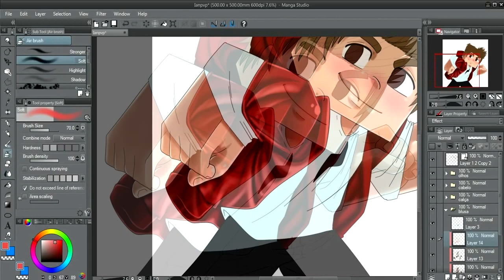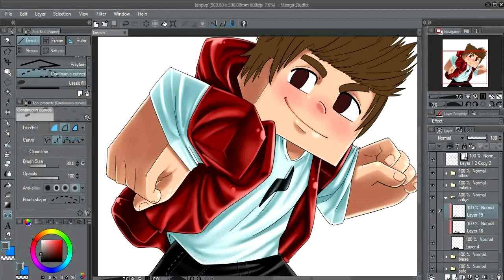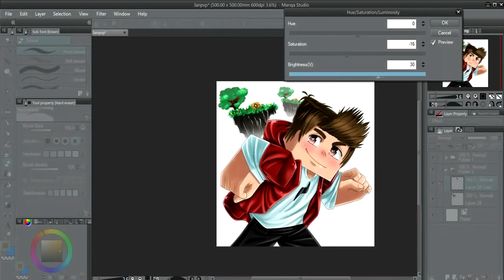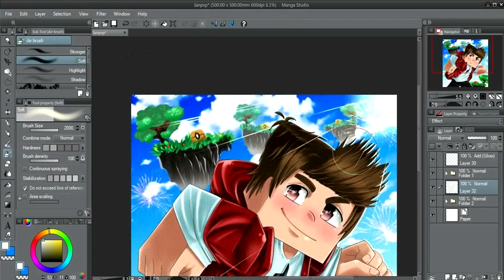Minecraft Avatar ALTA QUALIDADE - Skin Gamer [COMMISSION]